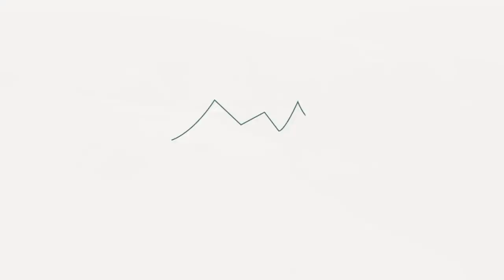🏴󠁧󠁢󠁳󠁣󠁴󠁿 WILD Winters Night on Britain’s Highest Mountain - BEN NEVIS Solo Winter Summit Camp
Solo summit camp in my Hilleberg Soulo on Ben Nevis, Britain's highest mountain.

You can also check out my Instagram page for regular posts and updates, here -